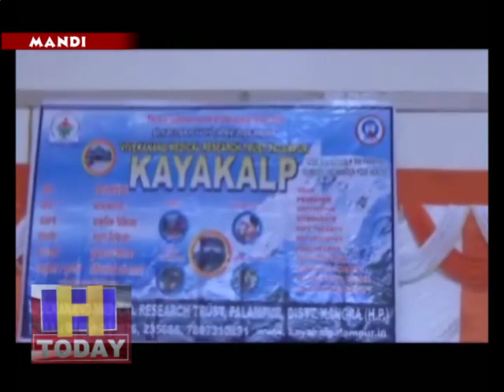पूर्व मुख्यमंत्री वीरभद्र सिंह और कांग्रेस के नेताओं को सलाह की बे अच्छे विपक्ष की भूमिका अदा करें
हिमाचल कांग्रेस में चल रही गुड बंदी को लेकर एक ओर जहां कांग्रेसी एक दूसरे का सिर फोड़ने पर उतारू है वहीं दूसरी ओर पूर्व मुख्यमंत्री एवं भाजपा के वरिष्ठ नेता शांता कुमार ने कांग्रेस की क्षमता कला को लेकर चिंता व्यक्त की है उन्होंने कहा कि  एक अच्छे लोकतंत्र के लिए मजबूत विपक्ष की हमेशा आवश्यकता रहती है